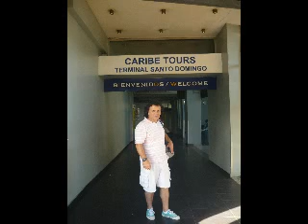ROY CAETANO-QUERO TER VOCE PERTO DE MIM-1º LP- fotos CARIBE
Musica de Nenéo-